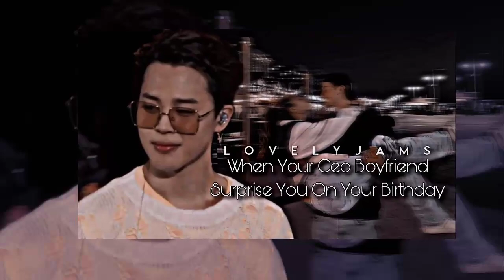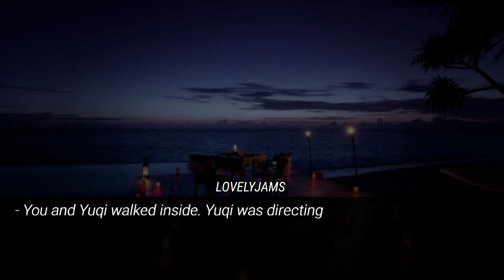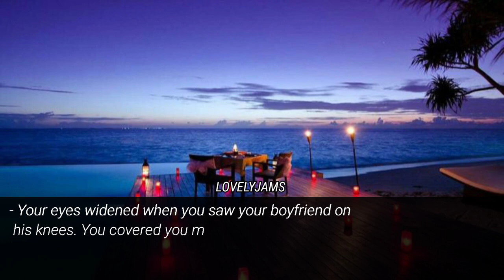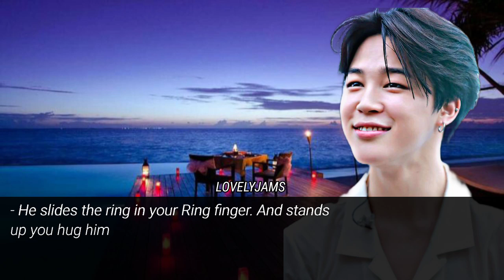Wʜᴇɴ ʏᴏᴜʀ CEO ʙᴏʏғʀɪᴇɴᴅ sᴜʀᴘʀɪsᴇ ʏᴏᴜ ᴏɴ ʏᴏᴜʀ ʙɪʀᴛʜᴅᴀʏ Aɴᴅ.... || Jimin ff || Oneshot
𝘸𝘦𝘭𝘤𝘰𝘮𝘦 𝘵𝘰 𝘮𝘺 𝘭𝘰𝘷𝘦𝘭𝘺𝘫𝘢𝘮𝘴 𝘧𝘢𝘯𝘧𝘪𝘤𝘵𝘪𝘰𝘯 𝘤𝘭𝘶𝘣 𝘰𝘧 𝘣𝘵𝘴 𖤐₊˚ 𖤐₊˚    ᝰ    ༊* 𖤐₊˚    ᝰ    ༊* 𖤐₊˚

◡̈ ꒰ ⌦ ɪᴅᴏʟ : Park Jimin

◡̈ ꒰ ⌦ ᴛᴀɢs

◡̈ ꒰ ⌦  ғᴀɴᴄʟᴜʙ ɴᴀᴍᴇ :
Gems

◡̈ ꒰ ⌦ ᴛɪᴛʟᴇ :  🍃 𝘸𝘦𝘭𝘤𝘰𝘮𝘦 𝘵𝘰 𝘮𝘺 𝘭𝘰𝘷𝘦𝘭𝘺𝘫𝘢𝘮𝘴 𝘧𝘢𝘯𝘧𝘪𝘤𝘵𝘪𝘰𝘯 𝘤𝘭𝘶𝘣 𝘰𝘧 𝘣𝘵𝘴 𖤐₊˚ 𖤐₊˚    ᝰ    ༊* 𖤐₊˚    ᝰ    ༊* 𖤐₊˚

◡̈ ꒰ ⌦ ɪᴅᴏʟ : Park Jimin

◡̈ ꒰ ⌦ ᴛᴀɢs

◡̈ ꒰ ⌦  ғᴀɴᴄʟᴜʙ ɴᴀᴍᴇ :
Gems

◡̈ ꒰ ⌦ ᴛɪᴛʟᴇ : 🍃 Wʜᴇɴ ʏᴏᴜ ᴀʀᴇ CEO ʙᴏʏғʀɪᴇɴᴅ sᴜʀᴘʀɪsᴇ ʏᴏᴜ ᴏɴ ʏᴏᴜʀ ʙɪʀᴛʜᴅᴀʏ Aɴᴅ. || Jimin ff || Oneshot

 𝙎𝙥𝙚𝙘𝙞𝙖𝙡 𝙉𝙤𝙩𝙚 : )
𝘪 𝘩𝘰𝘱𝘦 𝘺𝘰𝘶 𝘨𝘶𝘺𝘴 𝘭𝘪𝘬𝘦 𝘵𝘩𝘪𝘴 𝘯𝘦𝘸 𝘱𝘰𝘴𝘵 𝘱𝘭𝘦𝘢𝘴𝘦 𝘴𝘶𝘱𝘱𝘰𝘳𝘵 𝘮𝘦 𝘢𝘯𝘥 𝘩𝘦𝘭𝘱 𝘮𝘦 𝘮𝘢𝘬𝘦 𝘢 𝘣𝘪𝘨 𝘧𝘢𝘮𝘭𝘪𝘺 𝘵𝘩𝘢𝘵 𝘸𝘰𝘶𝘭𝘥 𝘮𝘦𝘢𝘯 𝘢𝘭𝘰𝘵 𝘵𝘰 𝘮𝘦 ! 𝘵𝘺 𝘧𝘰𝘳 𝘦𝘷𝘦𝘳𝘺𝘵𝘩𝘪𝘯𝘨

love you 💜༉‧˚,

love you 💜༉‧˚,